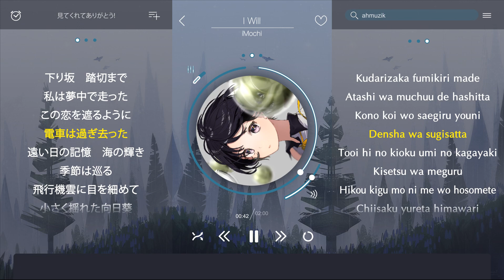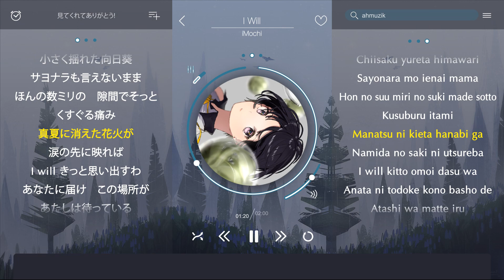I Will - iMochi ♫ Lyric•Kara•Engsub•Vietsub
Song Title: I Will
Originally Performed by: Chelsy
Lyrics by: Chelsy, Shotaro Kobayashi, Hisashi Kondo
Anime theme song:  アオハライド(2014) (Ao Haru Ride/ Blue Spring Ride/ Con đường mùa xuân)

Images:
姐川: